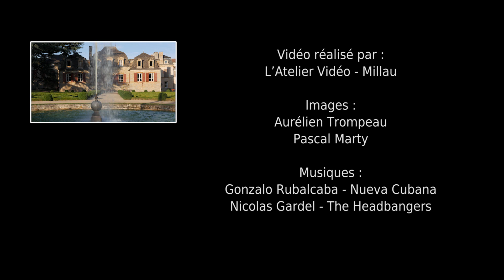Millau Jazz Festival 2019 : Aftermovie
Millau Jazz Festival 2019 en images, signées Atelier Vidéo.